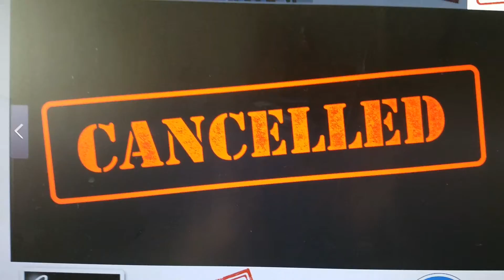Today live stream is cancelled